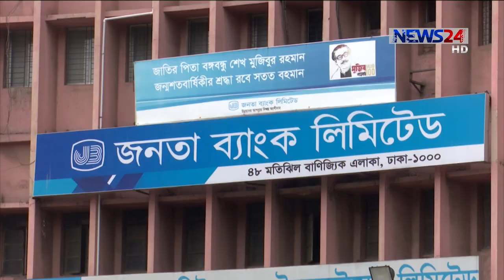ব্যাংক ও আর্থিক প্রতিষ্ঠানগুলোকে বাংলা ভাষার চর্চা রাখতে হবে বছর জুড়ে -ড. আতিউর রহমান 15Feb.21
সর্বস্তরে মাতৃভাষার ব্যবহার নিশ্চিত করতে দেশের ব্যাংক ও আর্থিক প্রতিষ্ঠানগুলোতে ইংরেজির পাশাপাশি বাংলা ভাষার চর্চা আরো বাড়ানো প্রয়োজন বলে মনে করেন বাংলাদেশ ব্যাংকের সাবেক গভর্নর ড. আতিউর রহমান। বলেন, কেবল ভাষার মাসে নয়, সর্বস্তরের মতো ব্যাংক ও আর্থিক প্রতিষ্ঠানগুলোকে বাংলা ভাষার চর্চা রাখতে হবে বছর জুড়ে। বিস্তারিত জানাচ্ছেন বাবু কামরুজ্জামান।

জীবন দিয়ে ভাষার অধিকার প্রতিষ্ঠা করে বিশ্ব দরবারে গৌরবের আসনে আজ বাংলাদেশ। কিন্তু এখনো সর্বস্তরে বাংলা ভাষার চর্চা যথেষ্ঠ নয়। ব্যাংক ও আর্থিক প্রতিষ্ঠানগুলোর এ ব্যাপারে জোড়ালো ভূমিকা রাখার সুযোগ রয়েছে বলে মত আর্থিক খাত সংশ্লিষ্টদের।
স্বাধীনতার পর বঙ্গবন্ধু শেখ মুজিবুর রহমান দেশের ব্যাংকগুলোর নামকরণে বাংলা শব্দের প্রাধান্য দিয়েছিলেন। ফলে সোনালী, রূপালী, অগ্রণী, জনতা, পূবালী এমন অনেক নামে দেশে ব্যাংক চালু হতে থাকে। যদিও পরে দ্বিতীয় ও তৃতীয় প্রজন্মের বেশিরভাগ ব্যাংকের ক্ষেত্রে বিদেশি শব্দে ব্যাংকের নামকরণ করতে দেখা যায়। সময়ের সাথে আধুনিক ব্যাংকিং পণ্য চালুর মাধ্যমে বেসরকারি ব্যাংকগুলোতে বাড়ে ইংরেজির আধিপত্য। কেন্দ্রীয় ব্যাংকের সাবেক এই গভর্নরের মতে, আন্তর্জাতিক অঙ্গনে নিজেদের তুলে ধরতে বাংলার ব্যবহারে ভারসাম্য বজায় রাখতে হবে।
কেন্দ্রীয় ব্যাংক হিসেবে বাংলাদেশ ব্যাংক প্রতিবেদন প্রকাশে নিয়মিত বাংলার চর্চা করলেও এখনো বেসরকারি আর্থিক প্রতিষ্ঠানের সভা সেমিনারে বহুল ব্যবহার হচ্ছে ইংরেজী। তাই জনগুরুত্বপূর্ণ বিষয়গুলোতে ইংরেজির পাশাপাশি বাংলার ব্যবহার নিশ্চিত করার তাগিদ সাবেক এই গভর্নরের।

আর্থিক অন্তর্ভূক্তির অংশ হিসেবে ব্যাংকগুলোতে গ্রাহক বাড়াতে বাংলা ভাষার চর্চা বড় অবদান রাখতে পারে বলে মত সংশ্লিষ্টদের।

Our other YouTube channels :
News24 Official Address:
NEWS24
371/A
Bashundhara Road
Block – D
Bashundhara Residential Area
Dhaka - 1229